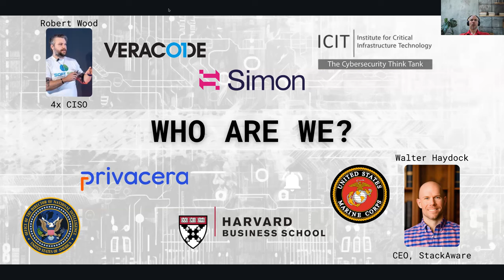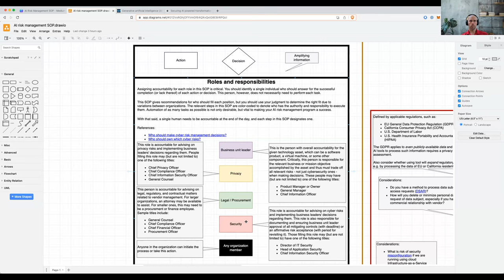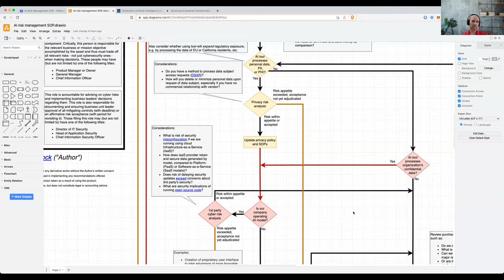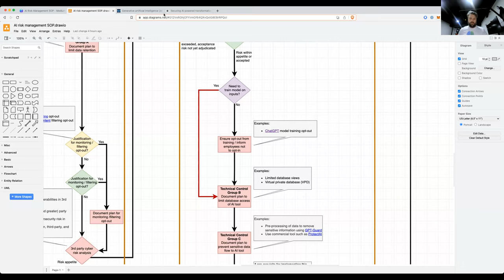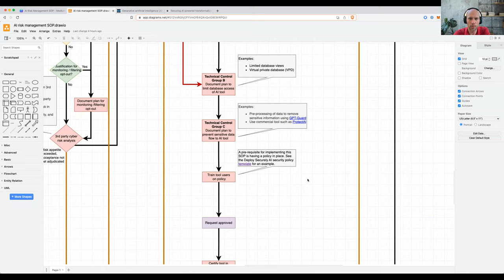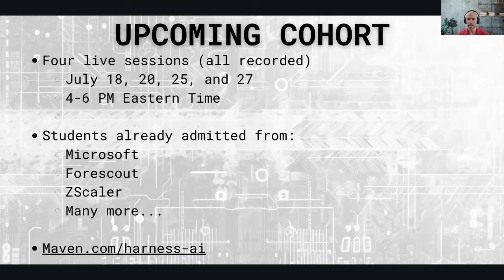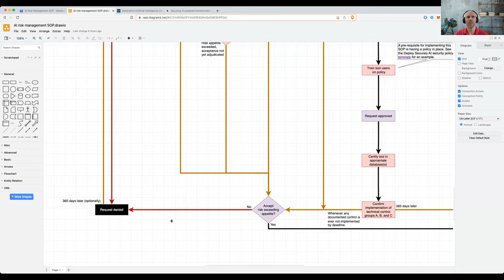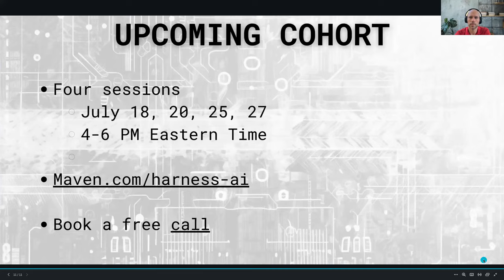Artificial Intelligence (AI) Risk Management standard operating procedure (SOP)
** Set quality to HD to read the flowchart! **

Worried about cybersecurity, compliance, and privacy risk from AI tools?

You'll need a structured approach to tackle them.

and follow along as we do a deep dive on it.